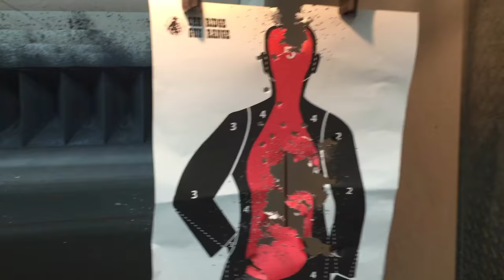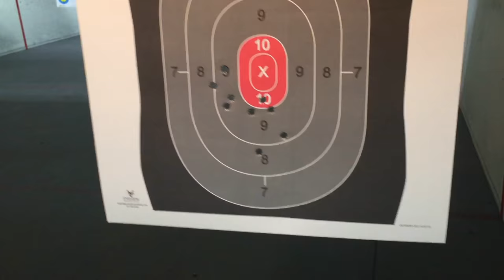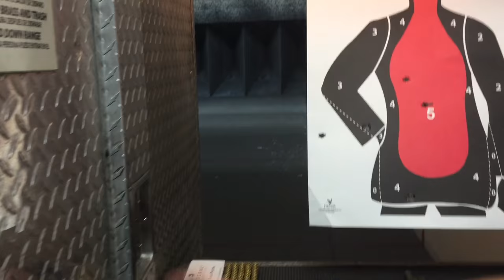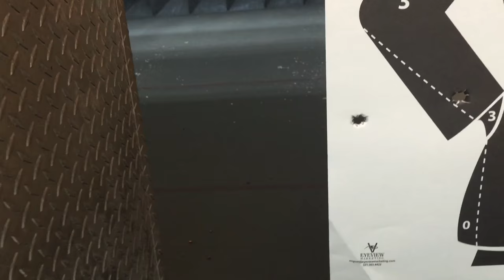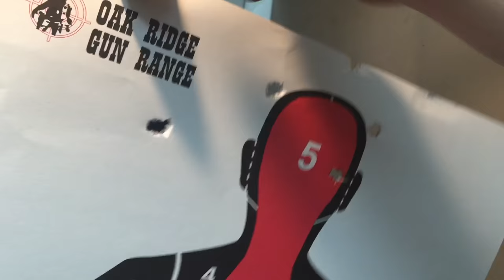SHOOTING IN AMERICA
In this video you see Airguns HD go to america to shoot some real guns

The Equipment we use :
BSA R10 MK2 SUPER Carbine
MTC VIPER 4-16X50
DEBEN TILT BIPOD

All these items where purchased from REDBECK SHOOTING SUPPLIES